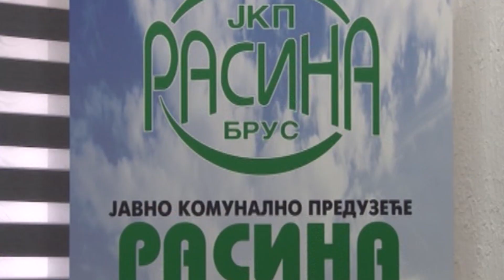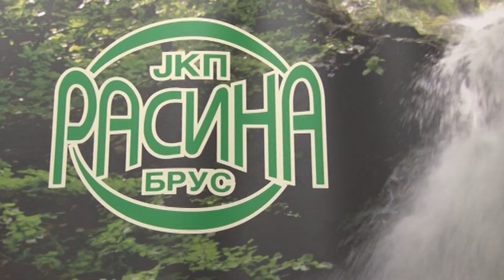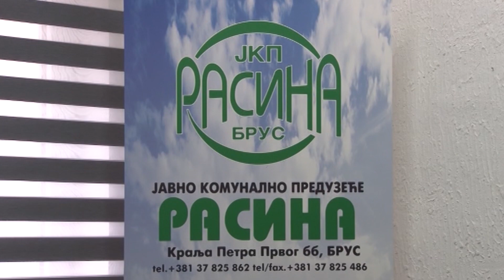OZELENJAVANJE BRUSA 23.11.2023.